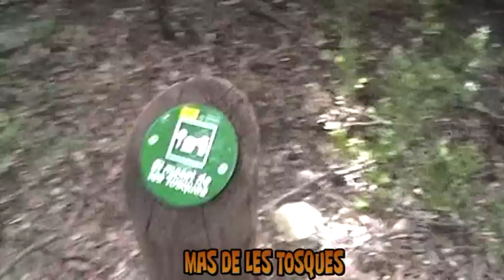AVENCS DE LA FEBRÓ.mpg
Excursió per la Serra de la Mussara i vista als Avencs de La Febró. 4-3-2012